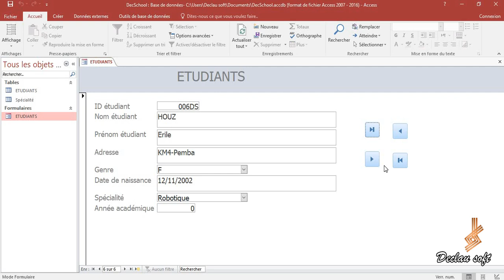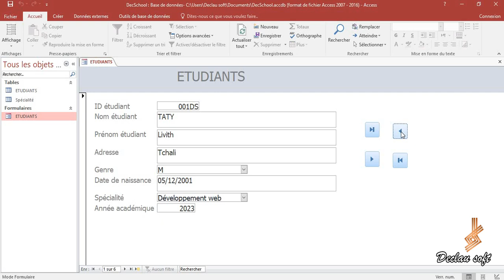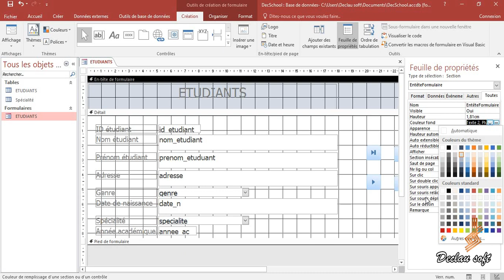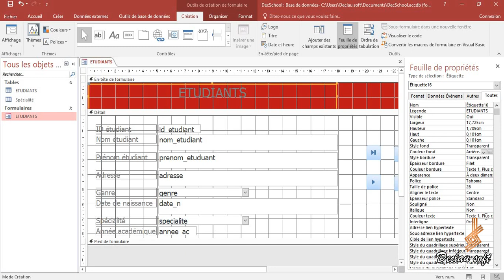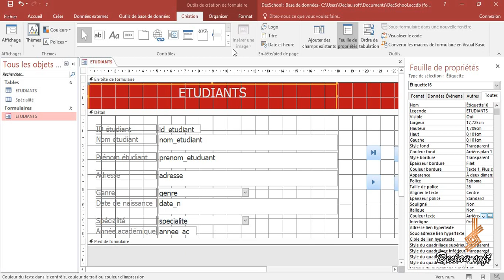Création d'un formulaire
Création d'un formulaire, partie 4